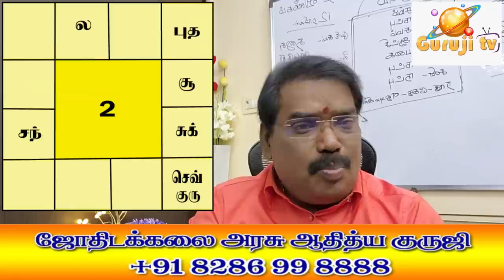Kendras and Surya Chandras கேந்திரங்களும் சூரிய சந்திரர்களும் - TRAILER - 369#astrologeradityaguruji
சூரிய சந்திரர்கள் தங்களுக்குள் கேந்திரங்கள் ஆகவும் லக்ன கேந்திரங்களிலும் இருப்பது அப்படி என்ன நன்மைகளைத் தரும்?...ஜோதிடக்கலை அரசு ஆதித்ய குருஜியின் கட்டண வீடியோ..PREMIUM VIDEO- 369